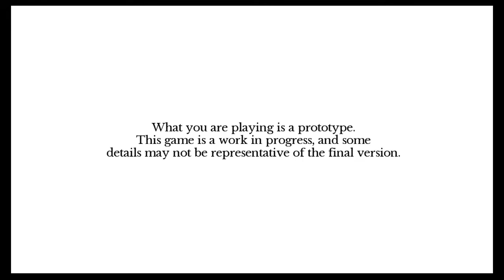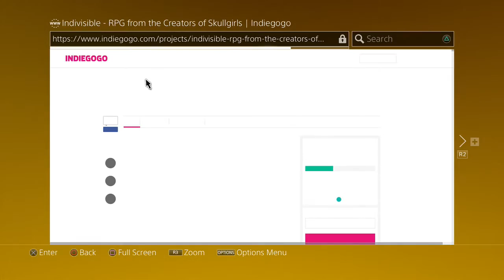Indivisible Prototype Impressions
The prototype for Indivisible is out on PSN, thanks to Lab Zero!
But how does it play? How do I feel about it? Let's find out!